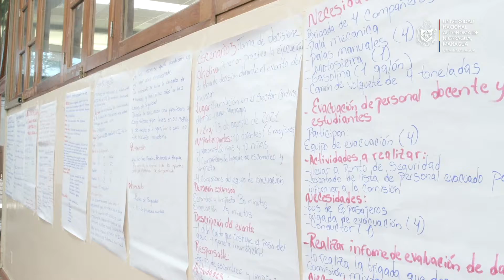UNAN Managua capacita a su personal sobre desastres naturales y antropogénicos